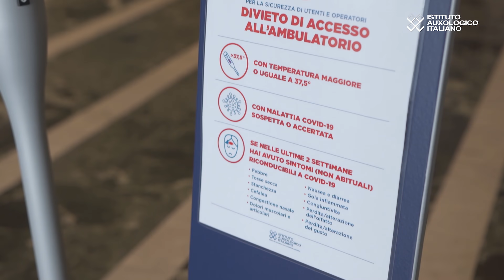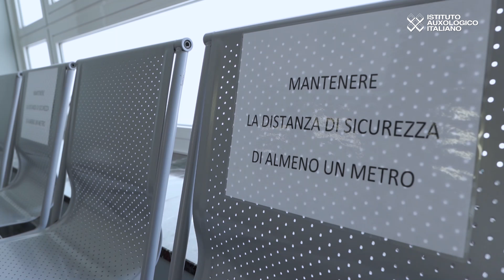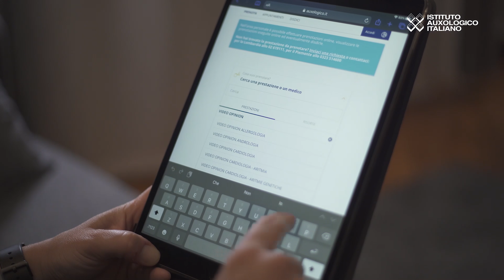Oculistica in Auxologico: visite e interventi in sicurezza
Dopo due mesi di chiusura dell'attività oculistica durante l'emergenza Coronavirus, l'attività riprenderà gradualmente per consentire ad adulti e minori di ritornare a prendersi cura della salute dei propri occhi nelle condizioni di massima sicurezza.